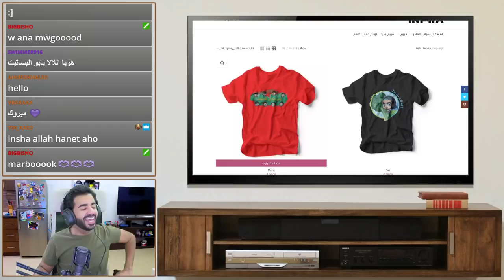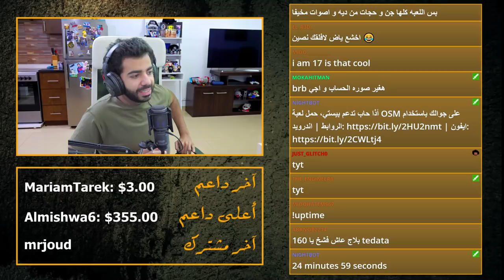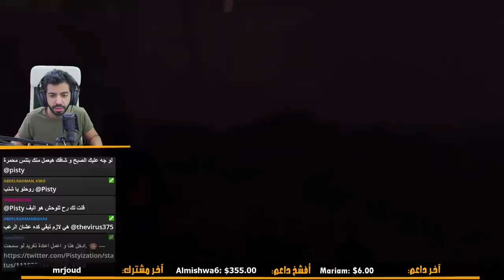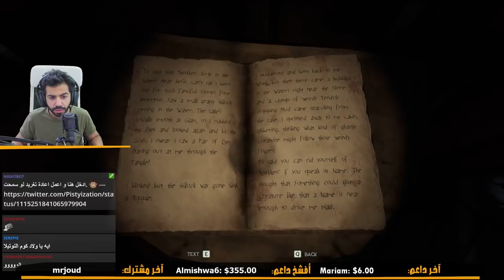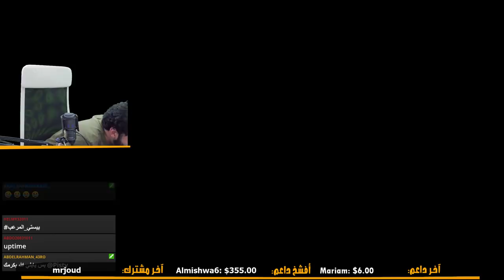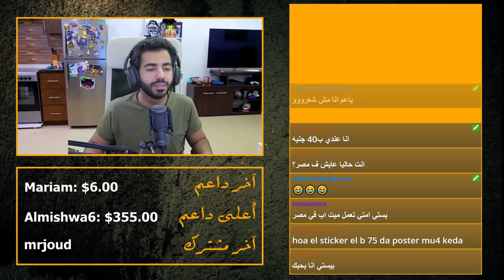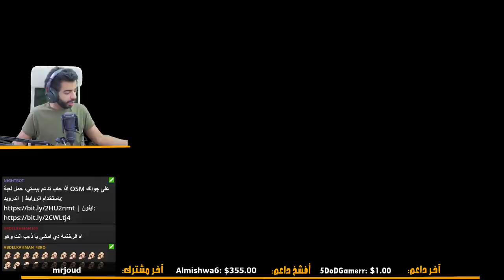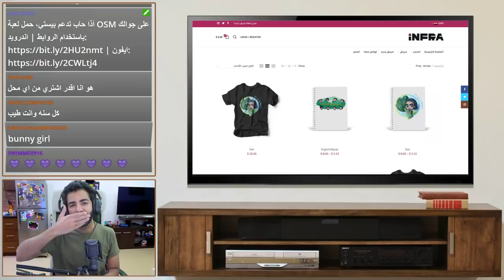أساطير الجن! | من خلال الغابة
شوف بث بيستي للعبة من خلال الغابة
تاريخ البث: 21 ابريل 2019